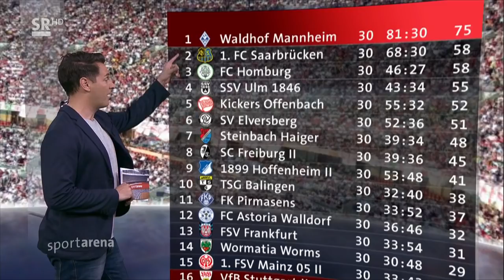1. FC Saarbrücken - FC-Astoria Walldorf 0:0 --- 20.4.2019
Regionalliga Südwest (30. Spieltag) 2018/2019

Stadion: Hermann-Neuberger-Stadion, Völklingen
Zuschauer: 2057
Schiedsrichter: Martin Kliebe

Batz - S. Wenninger, Kehl-Gomez, Miotke, Mar. Müller - Holz    , Jänicke, Zeitz, Dausch     - F. Eisele, Carl
Trainer: Lottner

Rennar - Hillenbrand, Schaffer, Goß    , Pellowski     - T. Fahrenholz    , T. Grupp, Kranitz, S. Sahin     - Gouras    , Wekesser
Trainer: Born

Wechsel - 1. FC Saarbrücken
Franjic  (59., Holz),  Mendler   (59., Dausch), Vunguidica  (71., Carl)

Wechsel - FC-Astoria Walldorf
N. Groß  (59., T. Fahrenholz), Schön   (76., Wekesser),  Kiermeier  (82., S. Sahin)

Karten - 1. FC Saarbrücken
Carl (2. Gelbe Karte), Mendler (5. Gelbe Karte)

Karten - FC-Astoria Walldorf
Pellowski (8. Gelbe Karte), Goß (2. Gelbe Karte), Wekesser (10. Gelbe Karte), Gouras (4. Gelbe Karte), Schön (8. Gelbe Karte)

TROTZ REMIS WEITER ZWEITER
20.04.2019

Der 1. FC Saarbrücken ist vor 2.057 Zuschauern im Duell mit dem FC-Astoria Walldorf nicht über ein torloses Remis hinausgekommen. Durch den Punkt konnte der zweite Tabellenplatz gehalten werden, da Homburg in Steinbach ebenfalls Unentschieden spielte.

Cheftrainer Dirk Lottner nahm gleich fünf Wechsel in der Startformation vor. Gillian Jurcher hatte eine Auszeit vom Trainerteam erhalten und stand nicht zur Verfügung. Sebastian Jacob musste weiterhin angeschlagen passen, ebenso wie Steven Zellner. Fanol Perdedaj, Jose Pierre Vunguidica  und Alexandre Mendy mussten auf der Bank Platz nehmen.

Im Tor stand wie gewohnt Daniel Batz. Vor ihm bildeten Mario Müller, Nino Miotke, Marco Kehl-Gomez und Sascha Wenninger die Viererkette. Im Mittelfeld durften Martin Dausch, Manuel Zeitz, Marco Holz und Tobias Jänicke ran. In der Sturmspitze erhielten Fabian Eisele und Marcel Carl das Vertrauen.

Der FCS war bemüht, fand jedoch bis Mitte des ersten Durchgangs kein Mittel, um sich in gefährliche Situationen zu spielen. Ein Abschluss von Eisele aus der 10. Minute, nach Vorarbeit von Carl und Dausch, war vorerst der einzige Aufreger.

Ab der 25. Minute war dann Fahrt drin. Carl auf der einen Seite, Semih Sahin im direkten Gegenzug frei vor Batz, jedoch drüber. Dann wieder Carl, der sich im Strafraum gut behauptete, jedoch an Jürgen Rennar im Kasten der Astoria scheiterte.

Kurz später dann wieder Gefahr vorm Tor der Blau-Schwarzen. Batz musste Risiko gehen und warf sich in einen Steilpass. Minos Gouras erwischte ihn, Batz konnte den Ball daher nicht kontrollieren, doch Nico Hillenbrand schob am leeren Kasten vorbei.

Vor dem Pausenpfiff noch mehrere gute Situationen für den FCS. Erst wurde ein Schuss von Jänicke zur Ecke geblockt. Die führte zur nächsten Chance durch Carl und nach der darauf folgenden Ecke scheiterte Eisele. Jänicke verbuchte zudem noch einen Abschluss aus 18 Metern, an den Rennar noch die Hände brachte.

Der zweite Durchgang bot zunächst keine nennenswerten Aktionen. Nach 58. Minuten brachte Lottner deshalb zwei frische Kräfte. Markus Mendler und Ivan Franjic ersetzten Dausch und Holz.

Nach einer Stunde dann auch die erste Chance. Carl suchte Eisele mit seiner Flanke am zweiten Pfosten. Der Ball drehte sich jedoch aufs Tor und landete am Querbalken.

In der 69. Minute fasste sich Wenninger dann ein Herz. Von außerhalb des Sechzehner zog er ab. Rennar machte sich lang und klärte mit den Fingerspitzen zur Ecke. Im Anschluss der dritte Wechsel. Vunguidica ersetzte Carl.

Walldorf tastete sich per Freistoß dann auch mal ans Tor heran. Beim FCS verzog Mendler wenig später. In der 88. Minute lag der Torschrei dann bereits auf den Lippen. Wenninger schickte ein sattes Pfund Richtung Rennar, doch der parierte erneut. Mehr passierte nicht mehr.

Weiter geht es am kommenden Wochenende, 27. April, bei der zweiten Mannschaft des 1. FSV Mainz 05. Danach folgt das Pokalhalbfinale bei Saar 05, 30. April, bevor der SSV Ulm in Völklingen am 4. Mai gastiert.

Glückwünsche an dieser Stelle auch an den SV Waldhof Mannheim, der heute final die Meisterschaft fix gemacht hat und damit in die 3. Liga aufsteigt.

Quellen: SR sportarena, fc-saarbruecken.de, kicker.de, ludwigspark.de